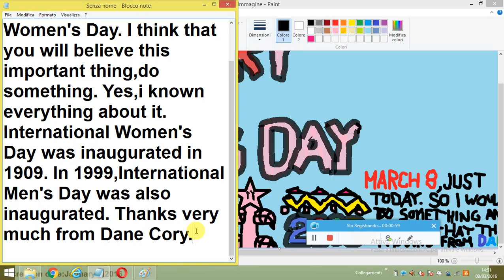Daniel Wade - Super Sexy - Women's Day (Today)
English:
Recorded on March 8,2016. So now we think about the fact of International Women's Day,I knew all about this very important thing. You also do something. On Paint i created another painting, always Super Sexy (the girlfriend of Super Shock),with the addition of Super Sonya (Super Sonic's wife). This fact should be alright. Thank you for this specialty as well. Written by Dane Wade.